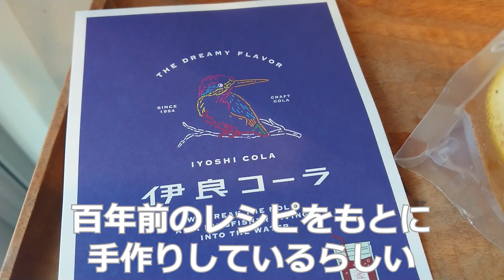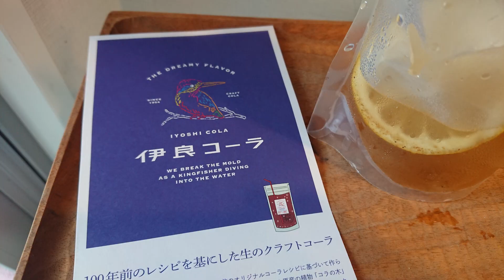伊良コーラを飲みました。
100年前のレシピをもとに手作りしているという話題のクラフトコーラ「伊良コーラ」。近所で売っているのは知っていたけれど、話題になってから急に飲みたくなるという物見遊山気分で飲んでみました。スパイスがたくさん入っていて複雑な味わい。見た目にもおしゃれで夏のオシャレアイテムになりそう。